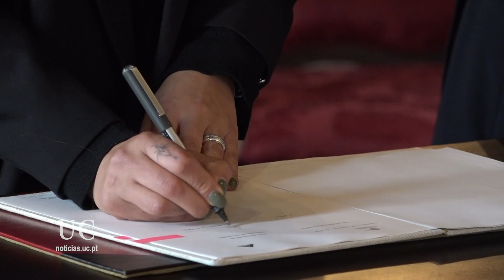Universidade de Coimbra firma protocolo com a Casa do Pessoal da UC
O protocolo promove a colaboração e o bem-estar organizacional no contexto da UC, contribuindo para a motivação, o compromisso e a satisfação da comunidade universitária.